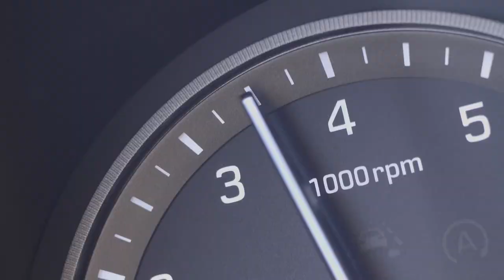Belshina - шины для легковых автомобилей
Belshina - одно из крупнейших предприятий в Европе по выпуску автомобильных шин. Широкий ассортимент шин — более 300 типоразмеров — шины для легковых, грузовых, большегрузных автомобилей, строительно-дорожных и подъемно-транспортных машин, электротранспорта, автобусов, тракторов и сельскохозяйственных машин.
Компания "БНХ Украина" - официальный представитель в Украине.